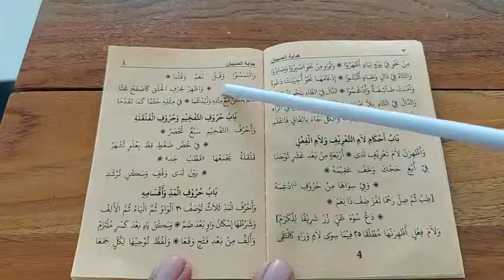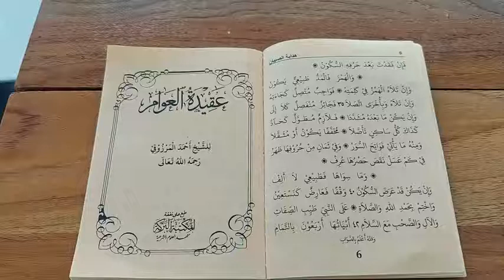Nadzam Tajwid kitab Hidayatush shibyan هداية الصبيان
Nadzaman kitab Hidayatush shibyan fan tajwid karya Syekh Sa'id bin sa'd nabhan Rahimahullah

membahas ilmu tajwid tingkat dasar.

nadzam ini biasanya dibaca 30 menit sebelum pelajaran dimulai disekolah sekolah Madrasah diniyyah